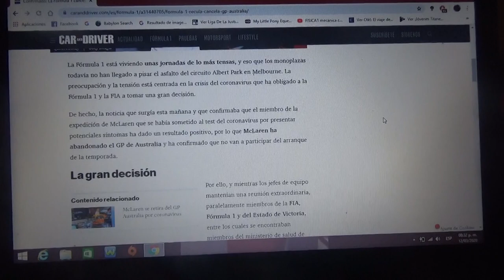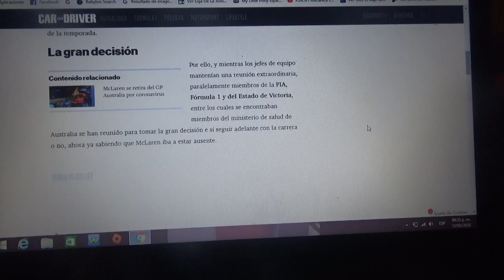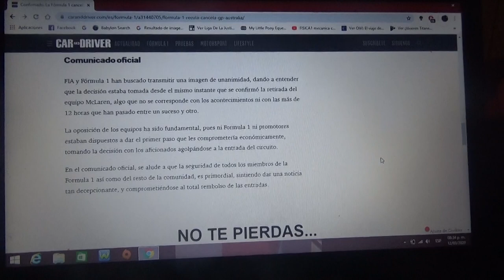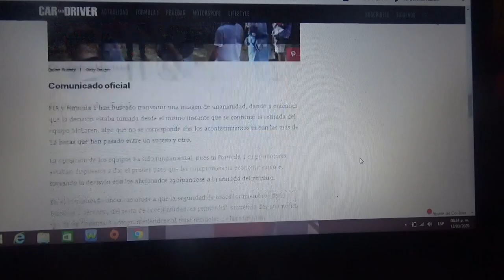La Fórmula 1 cancela el GP de Australia 2020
Miembros de la Fia de la máxima categoría y del estado australiano de Victoria han tomado la decisión de suspender la carrera inaugural de la Temporada 2020 de la F1 debido al caos mundial del coronavirus o Covid 19